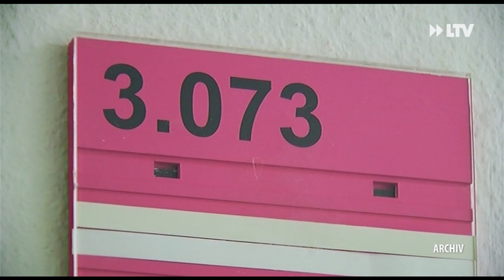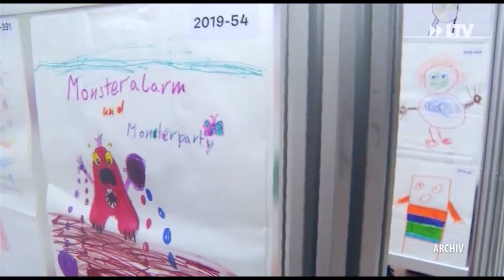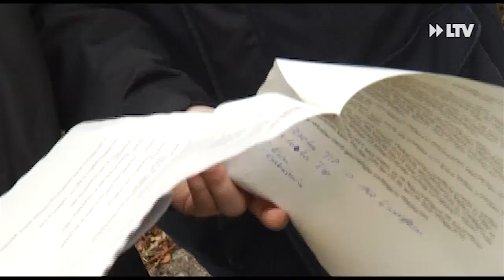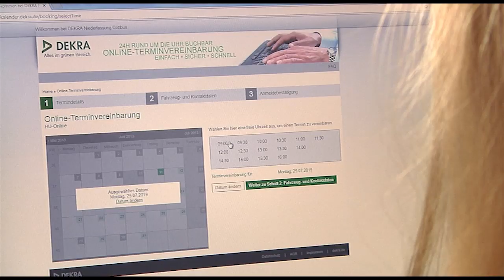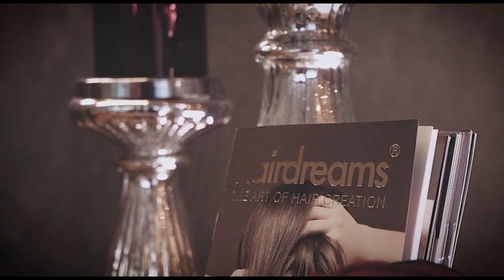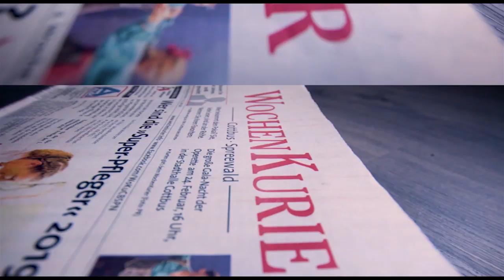LTV AKTUELL am Donnerstag - Sendung vom 19.03.2020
Appell an Bürger:
Bundeskanzlerin hat es gestern Abend getan. Oberbürgermeister Holger Kelch heute Mittag. Sie richten sich mit deutlichen Worten an die Bürger. Jeder sollte alle unnötigen sozialen Kontakte vermeiden. Eine Ausgangssperre wird sonst wohl immer wahrscheinlicher.

Mehr Absagen:
Kein Tag vergeht ohne die Absage von Veranstaltungen. Wir geben einen Überblick.

Kampf dem Kiefernsterben:
Durch Trockenheit und Parasiten sterben zur Zeit vor allem Kiefern ab. Die betroffenen Bäume werden gefällt. Die Schäden sind so groß, dass vielleicht sogar Neupflanzungen nötig werden.

Bildregie: Norman Saretz
Redaktion: Sascha Thor
Moderation: Kathleen Urbanski